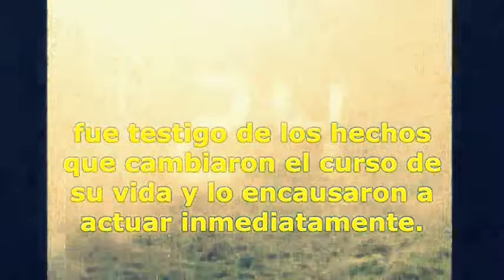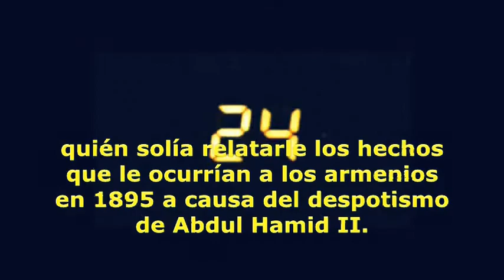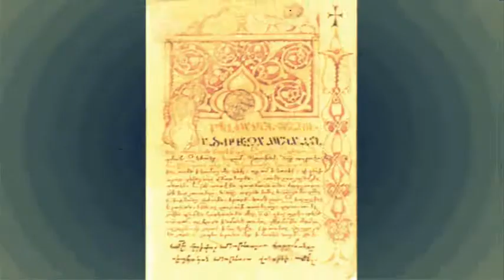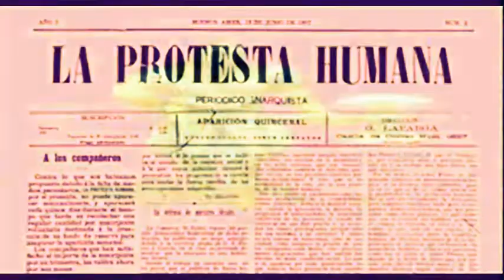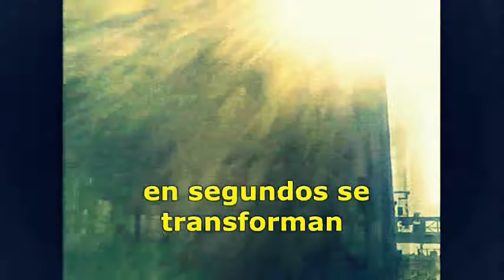GENOCIDIO ARMENIO: ". Soy la voz del deportado en el desierto".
Las deportaciones, mutilaciones y violaciones que presenció en las estepas de la Anatolia contra la población Armenia lo afectaron profundamente